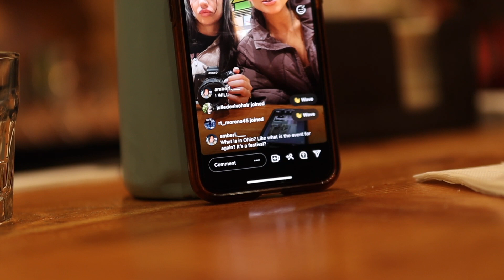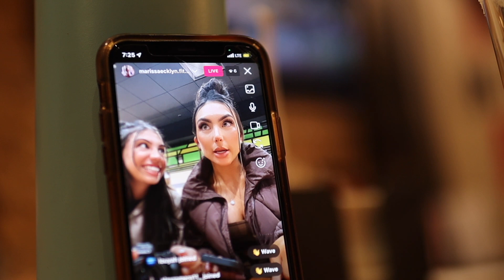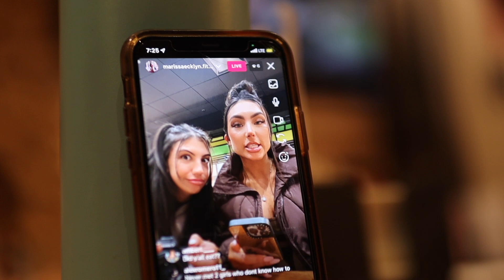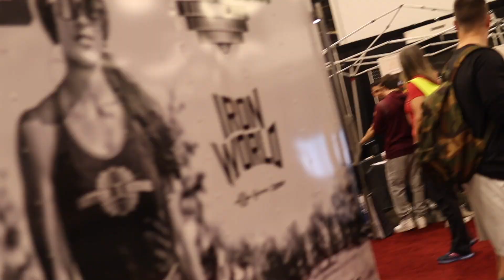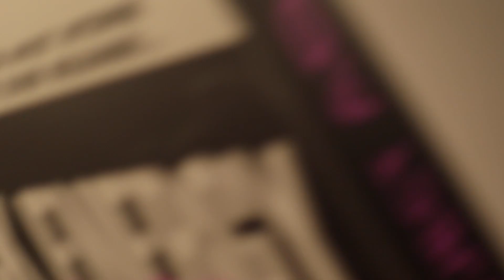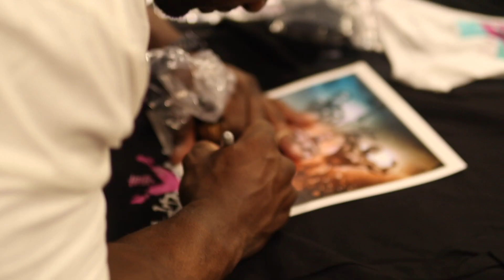ARNOLD CLASSIC WEEKEND | with projectad